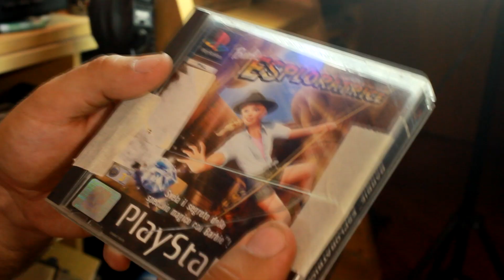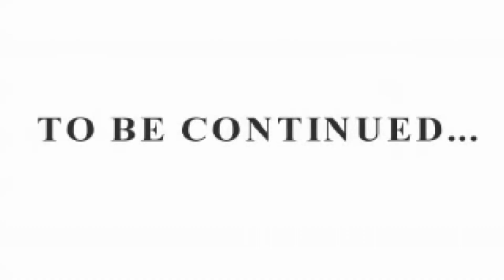Barbie Esploratrice (PS1) -Franky Retron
Episodio 87

Giornalista, Esploratrice, Infermiera, Gardiniera, Sportiva Olimpica, Sciatrice... C'è una cosa che Barbie non sappia fare? Si, un videogioco decente.